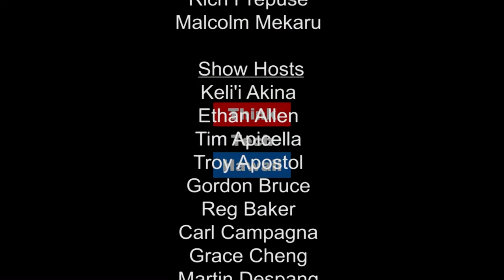Religion in Hawaii and Transformations in Faith-based Organizations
Are Hawaii citizens more or less or the same "religious" as compared to pre-Statehood society, during the Territory?  How did religion change for post-WW II Japanese-Americans? Are churches and temples more or less important drivers of social change? Is the Native Hawaiian religion gaining adherents? How does religion relate to questions of rights and sovereignty?  Are evangelical churches gaining popularity in the 21st century? Jay Fidell and Ray Tsuchiyama address these questions of religion in Hawaii on Life After Statehood